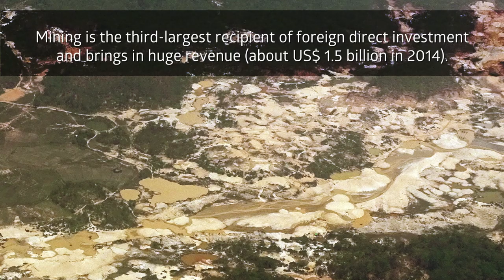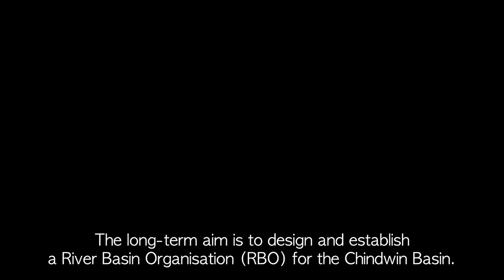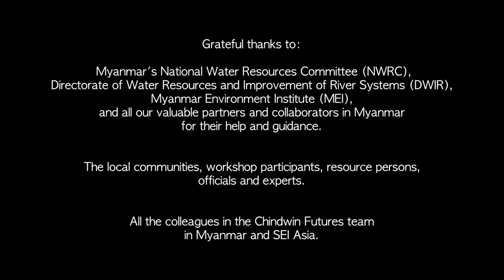The Chindwin River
The Chindwin River, the biggest tributary of the Ayeyarwady river, is crucial to the lives and livelihoods of people in Myanmar. But as As Myanmar's economic development gathers pace, the Chindwin is facing a number of environmental problems. This film looks at the environment issues, in particular of mining and health, and the efforts  by SEI and Myanmar partners to establish a River Basin Organization (RBO) to manage the Chindwin River Basin.

Filmed and edited by Rajesh Daniel, SEI Asia.
Produced by Chindwin Futures project, SEI.